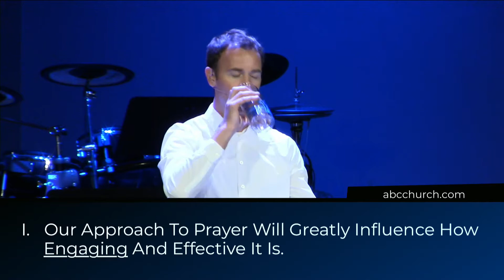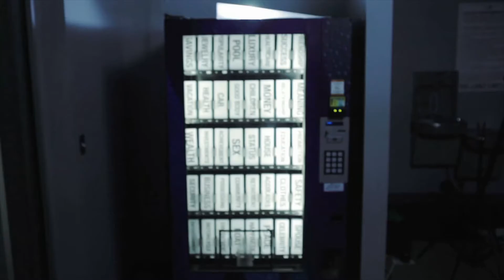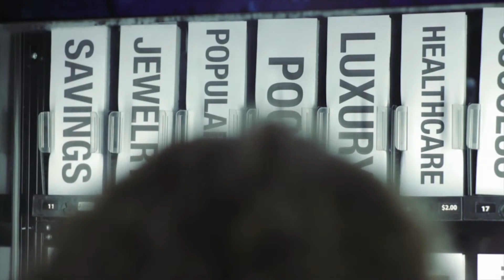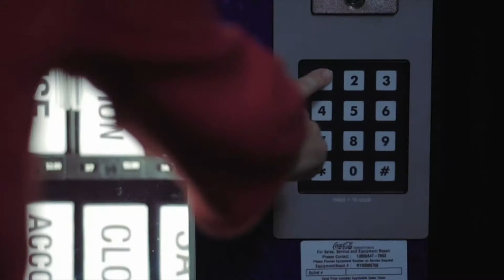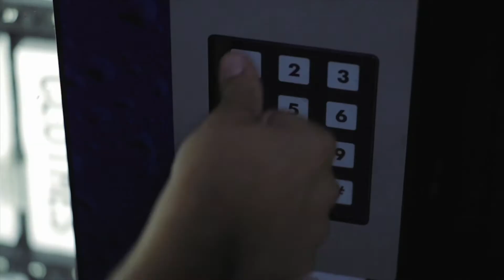Prayer Connection | Pastor Ian May | ABC Church